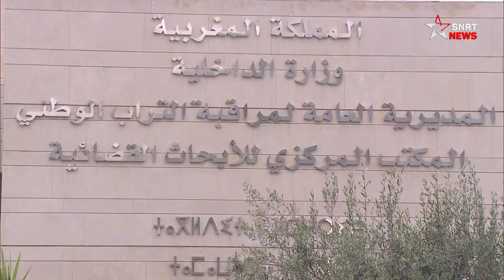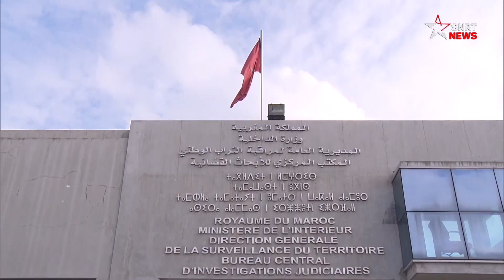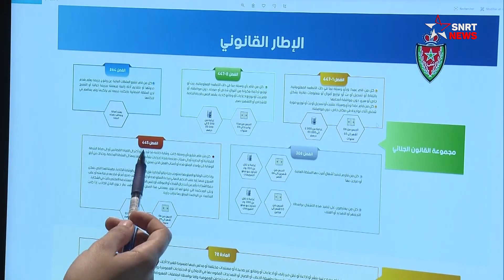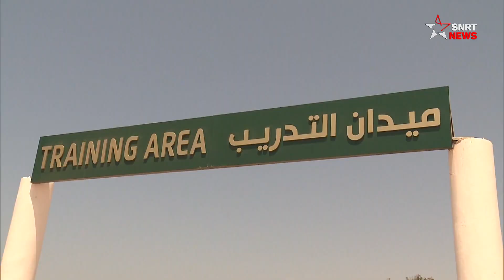تقرير للخارجية الأمريكية .. هذا دور المغرب في مكافحة الإرهاب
أكد تقرير الخارجية الأمريكية حول الإرهاب أن جهود المغرب في محاربة الإرهاب في العام 2020 ساهمت إلى الحد بشكل كبير من مخاطر الأعمال الإرهابية حيث تم بتفكيك سبع خلايا إرهابية كانت تخطط لمهاجمة أهداف مختلفة من بينها مبان عامة وشخصيات ومواقع سياحية واعتقال ما لا يقل عن 35 شخصا.
وقال التقرير إن الأمن المغربي وظف جمع المعلومات الاستخباراتية والعمل الأمني والتعاون مع شركاء دوليين لتنفيذ عمليات مكافحة الإرهاب"، موضحا أن المملكة، تقيم تعاونا وثيقا مع شركائه الأوروبيين، ولا سيما بلجيكا وفرنسا وإسبانيا، لإحباط التهديدات الإرهابية المحتملة في أوروبا، مشيرة إلى أن المملكة تترأس حاليا بشكل مشترك مع كندا المنتدى العالمي لمكافحة الإرهاب.

يرجى الاشتراك..